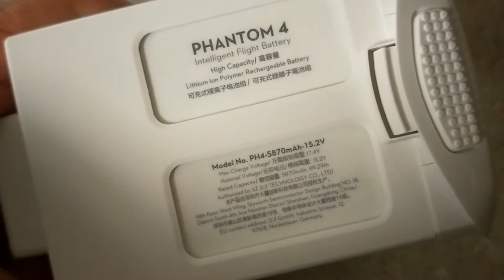Phantom 4 advance battery fault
Faulty Phantom 4 Advance battery out of the box.